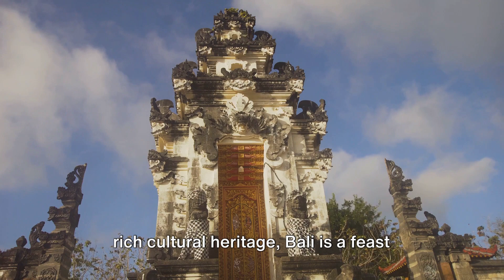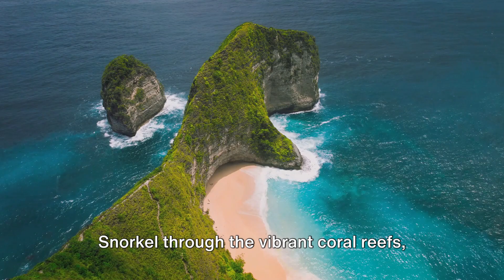Bali Uncovered: Top 5 Breathtaking Spots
Bali, Indonesia, is renowned for its stunning landscapes, rich culture, and vibrant atmosphere. Here are five of the most beautiful spots to visit on this enchanting island: Lot Temple: Perched on a rocky outcrop along Bali's southwestern coast, Tanah Lot Temple is an iconic symbol of the island.

Surrounded by crashing waves and dramatic sunsets, this sea temple is not only a spiritual site but also a breathtaking spectacle of nature. Visitors can explore the temple complex, marvel at the intricate Balinese architecture, and witness the magical views as the sun dips below the horizon.

Ubud: Known as the cultural heart of Bali, Ubud is a picturesque town nestled amidst lush green rice terraces and verdant forests. Visitors can immerse themselves in the local arts scene, explore traditional markets, and discover ancient temples hidden within the tranquil surroundings. Ubud also offers opportunities for yoga and wellness retreats, making it a haven for relaxation and rejuvenation.

Tegallalang Rice Terraces: Just a short drive from Ubud lies the stunning Tegallalang Rice Terraces, a UNESCO World Heritage Site. Cascading down the hillsides like emerald-green steps, these terraces showcase the intricate irrigation system developed by Balinese farmers over centuries. Visitors can stroll along the narrow pathways, take in the panoramic views, and capture the beauty of this cultural landscape.

Uluwatu Temple: Perched atop towering cliffs overlooking the Indian Ocean, Uluwatu Temple is another architectural gem that offers spectacular vistas. Built in the 11th century, this sea temple is dedicated to the spirits of the sea and is one of Bali's six key temples. Apart from its cultural significance, Uluwatu Temple is renowned for its mesmerizing sunset views and captivating Kecak dance performances held against the backdrop of the crashing waves.

Nusa Penida: Just a short boat ride from the mainland, Nusa Penida is a pristine island paradise with rugged coastlines, crystal-clear waters, and untouched natural beauty. Visitors can explore stunning attractions such as Kelingking Beach, known for its iconic T-Rex shaped cliff, and Crystal Bay, perfect for snorkeling and swimming with colorful marine life. Nusa Penida offers a peaceful retreat from the hustle and bustle of Bali, allowing visitors to reconnect with nature and unwind in idyllic surroundings.

These are just a few of the countless breathtaking spots that Bali has to offer. With its diverse landscapes and vibrant culture, Bali continues to captivate travelers from around the world, promising unforgettable experiences and memories that last a lifetime